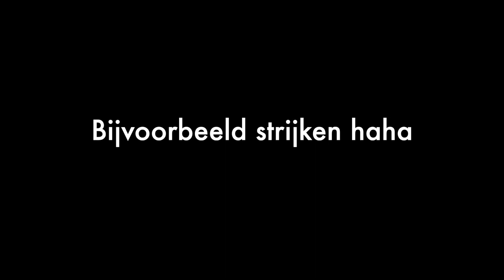Moet Jij Als VEGAN B12 SUPPLEMENTER?! 🌱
The age old question; moet je als vegan vitamine b12 bijslikken. In deze video leg ik alles over vitamine b12 uit voor vegans! Groetjes!

   (Ik beantwoord alle DMs :))

Welkom op mijn kanaal Ethical Gains. Mijn naam is Timo en ik post vegan en fitness gerelateerde videos. Voorbeelden hiervan zijn “Wat ik eet op een dag als Vegan”, vegan tips, fitness tips, vegan kookvideo’s, trainingsvideo’s en andere videos waarin ik laat zien hoe je fitness kan combineren met een veganistische levensstijl.
 Het doel van dit kanaal is om vegans veganisme beter op de kaart te laten zetten door vegans te helpen met het bereiken van hun fysieke doelen, of dit nou vetverlies, spiermassa opbouwen of gewoon fit te zijn is. Hierdoor zullen de vegan stereotypes zoals de geitenwollen sokken stereotype langzaam weggaan waardoor het veganisme toegankelijker wordt voor het brede publiek. Uiteindelijk is het doel daarom ook om het (dieren)leed van deze wereld te halen.
Ik zou het super erg waarderen als je mijn videos deelt met je (vegan) vrienden zodat mijn impact met dit kanaal groter kan worden. Ik ben er namelijk erg van overtuigd dat ik veel mensen (en dieren) kan helpen met mijn principes en boodschap.

► Bekijk Dominion en Earthlings om te zien waarom ik dit kanaal begonnen ben.